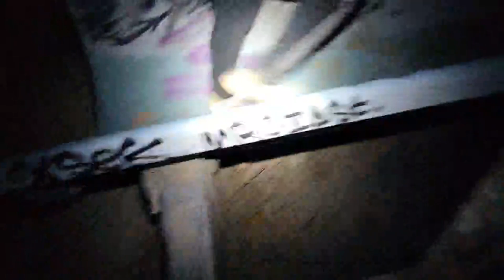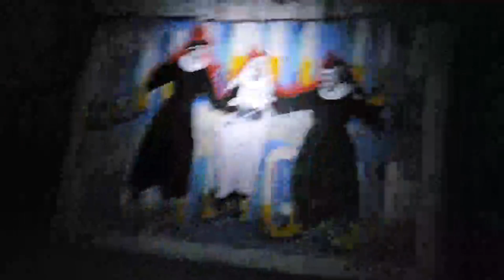NO PODRAS CREER lo que ENCONTRAMOS en este PARQUE ABANDONADO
Momentos/clips graciosos y mas en twitch.